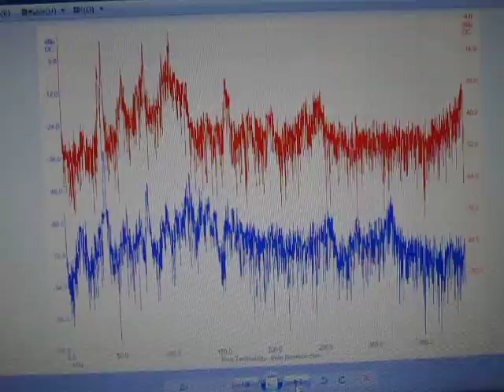超音波測定システム Ultrasonic determination system